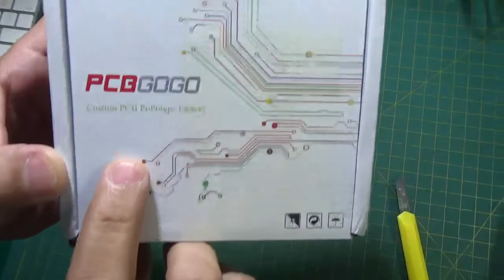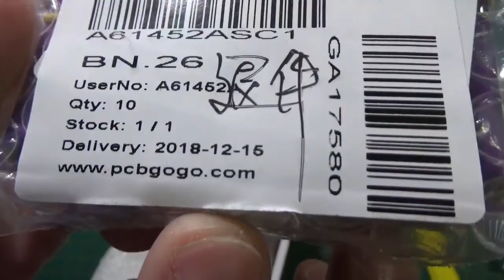COMENTANDO SOBRE AS PLACAS RODUINO V.2 PRODUZIDAS PELA PCBGogo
Fala Pessoal! Tudo Beleza com Vocês?  :D

Começamos então uma "parceria" com a fabricante chinesa de circuitos impressos, chamada PCBGogo!

Bom Pessoal! É isso mesmo! O lance é que a fábrica produz as placas de circuito impresso, e a partir daí, nós confeccionamos os detalhes finais para a resolução do produto/encomenda!

Sendo assim, observem os detalhes das placas eletrônicas - RODUINO V2 - já fabricadas e produzidas, apenas faltando o momento de "soldagem", que será justamente o momento de todos os interessados, iniciarem a "construção" dos seus próprios Arduinos UNO! o.O

Tá curioso(a)?! ;)

É isso aí Pessoal!

Vamos adiante e sempre aprendendo o máximo possível, INDEPENDENTEMENTE se "podemos" ou se "poderemos"! :)

Um Abraço,
Rodrigo Costa do Blog, Fanpage e Instagram,

▶Onde Comprar sua Caixa "Folded Case" de Alumínio Naval para embarcar seu Projeto e Desenvolvimento Eletrônico:

▶OBS: DESCONTO de 10% se deixar nos comentários abaixo: "EU QUERO" e seu endereço de e-mail!